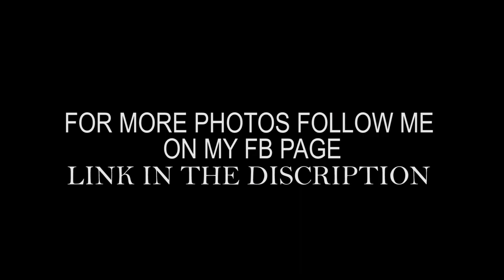Alegria Adventure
This is our travel into the beautiful place of Alegria. Hope you like it.

discobudots - Dj Danz - Nahulogloglog lolo log ( Budots Remix ) 140